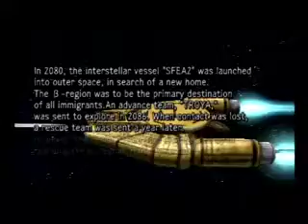Sega Classics Collection (PS2) - Alien Syndrome (intro)